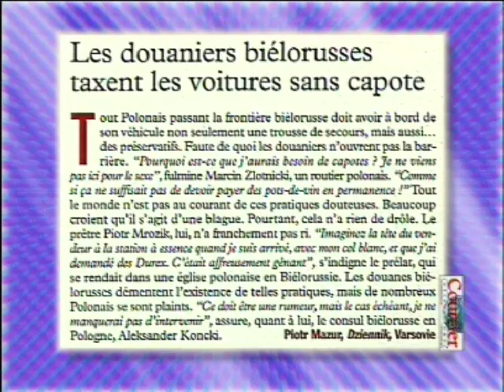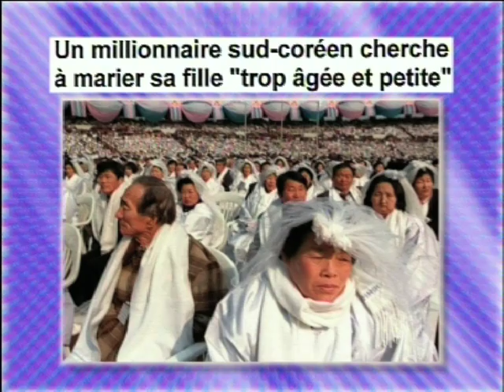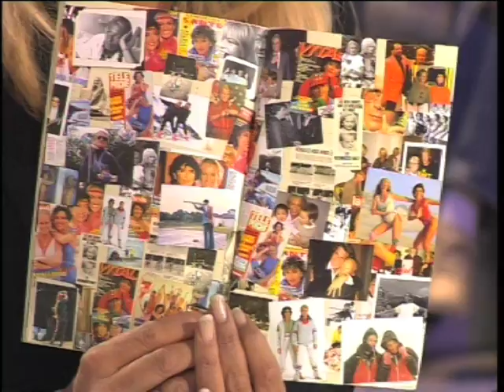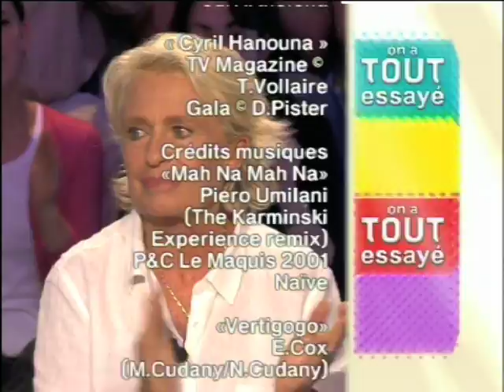Cyril Hanouna, Véronique de Villèle - On a tout essayé - 16/06/2007